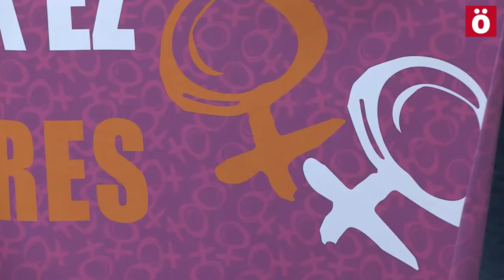La Plataforma de Mujeres Contra la Violencia Sexista denuncia el último asesinato machista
Una concentración ha denunciado esta tarde el último asesinato machista, esta vez en Euskal Herria y denuncia que son tres las mujeres asesinadas en lo que llevamos de año